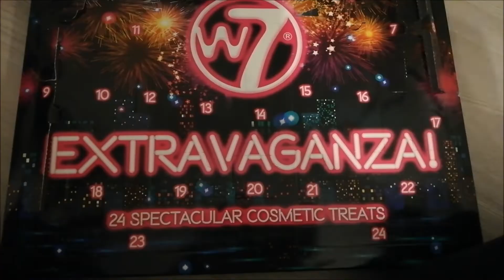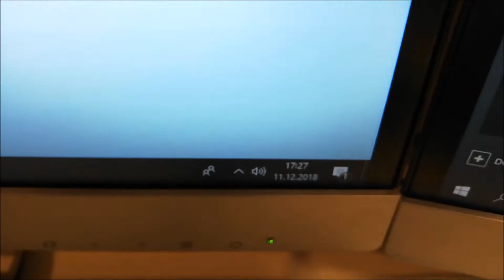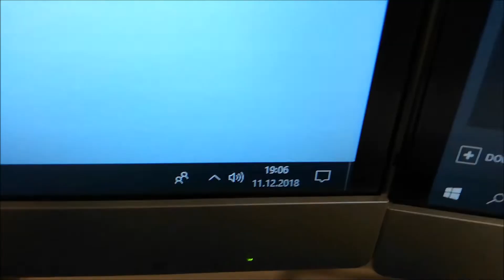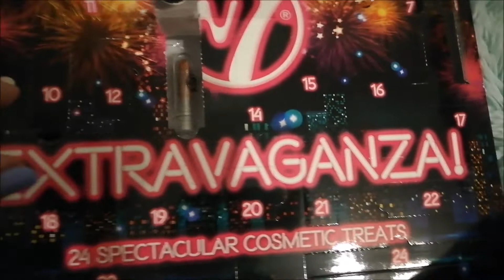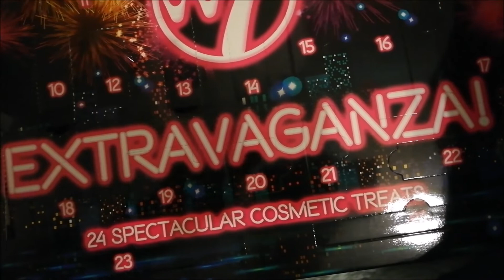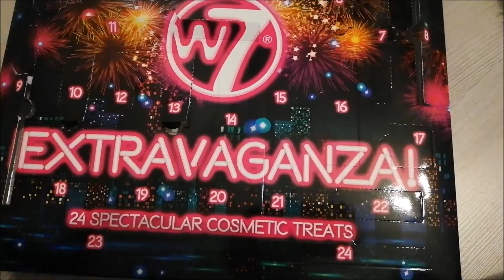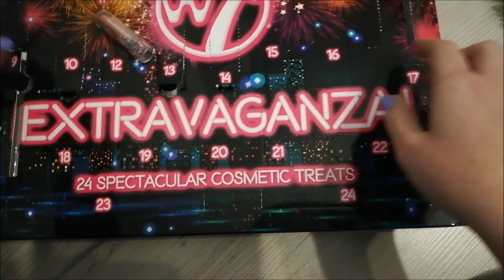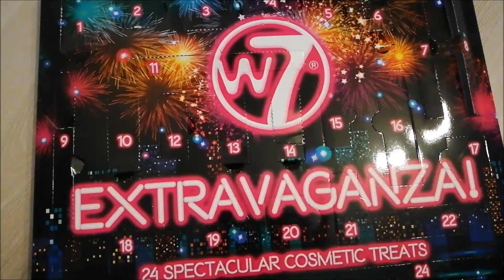🎄Vlogmas z Olicjuszem#3 Ubieram choinkę {2018} 🎄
Sieloł!

Zapraszam Was na trzeci vlogmas w tym roku! 🎅

Dajcie znać, czy filmik Wam się spodobał w komentarzu  ↓

Muzyka w filmie: 1. We Wish You a Merry Christmas (Instrumental) - Jingle Punks
3. O Christmas Tree Instrumental - Jingle Punks

____________________________SOCIAL MEDIA_____________________

~Olicjusz